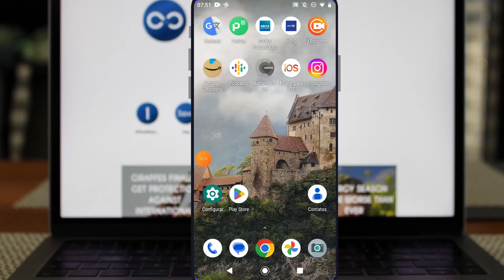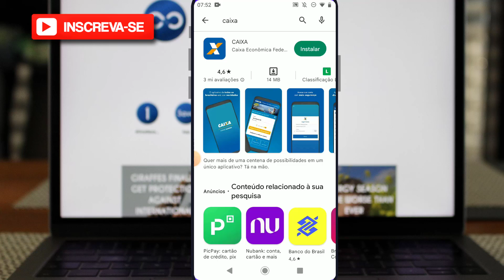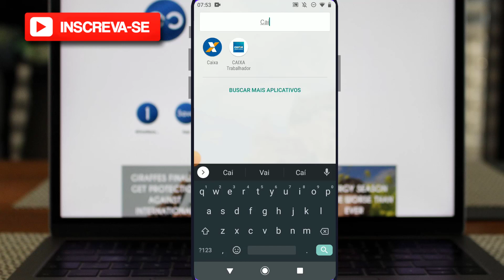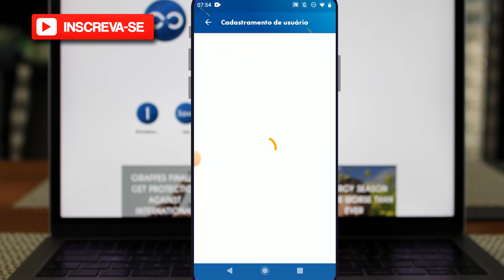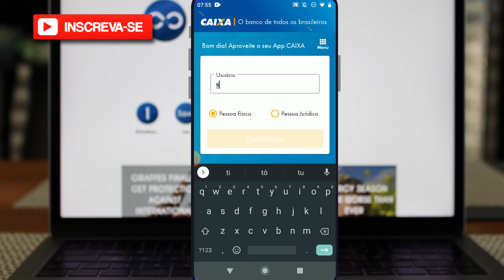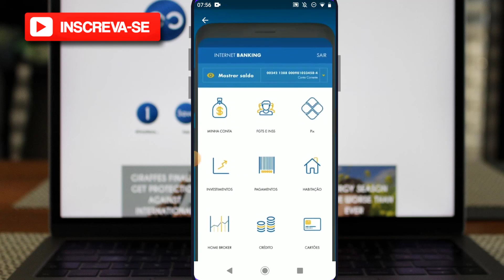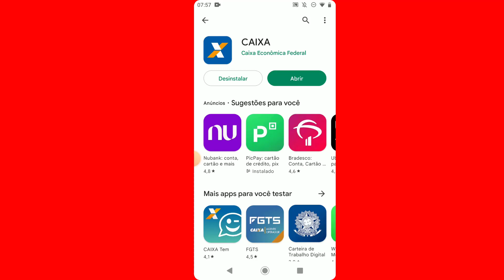Como baixar e usar aplicativo CAIXA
Neste vídeo eu falo sobre, Como baixar e usar aplicativo CAIXA

✨ Se você curtiu o tema do vídeo de hoje: "Como baixar e usar aplicativo CAIXA ", já deixe o seu LIKE 👍 no vídeo, SE INSCREVA no Canal Dominado Meu Smartphone e ative o SININHO de Notificações 🔔para não perder nenhum vídeo. CERTO!?